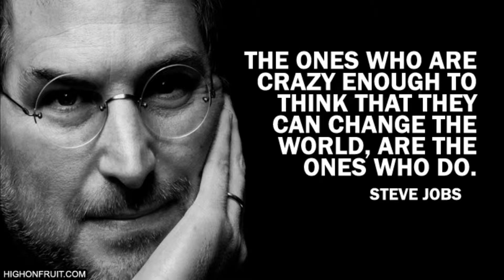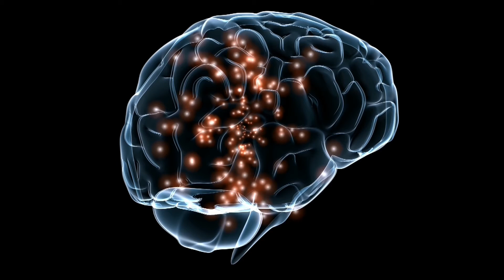Thoughts Turn Into Dust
Also I have recently become a participant in the Amazon Services LLC Associates Program, an affiliate advertising program designed to provide a means to earn fees by linking to Amazon.com in order to help the channel Grow! Let's make 2017 kick @ss!